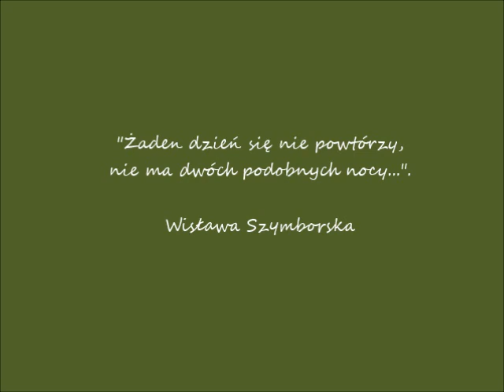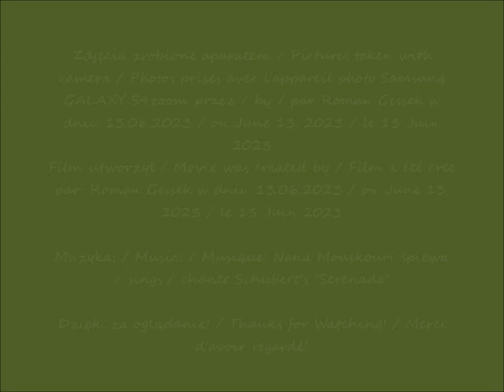2023 06 13 Warszawa W moim ogródku w nocy padał deszcz cz 1 Lada dzień zakwitą lilie azjatyckie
W nocy padał deszcz i teraz pada dalej! / It rained last night and now it's still raining! / Il a plu la nuit dernière et maintenant il pleut toujours !
Lada dzień zakwitną lilie azjatyckie / Asian lilies will bloom any day now  / Les lys asiatiques fleuriront d'un jour à l'autre
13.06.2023 po / after / après 07.37